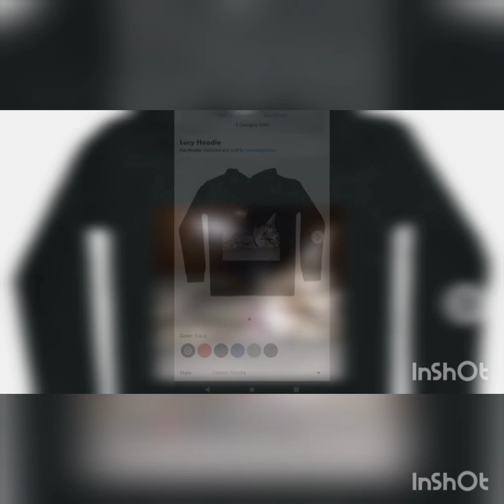Epic Animal Compilation part 2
Thank you for checking out the latest compilation video.

Check out the latest video of cats and dogs.Check out the full compilation of some cute animals